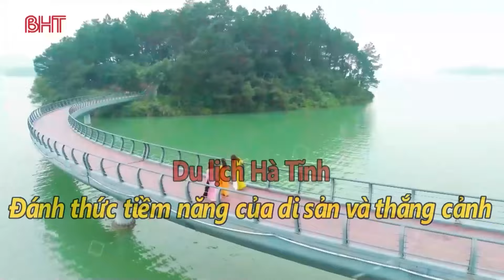Talk show: Làm mới sản phẩm du lịch, mở cửa đón "mùa vàng"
Để chào đón mùa du lịch 2024, Báo Hà Tĩnh đã mời đến những nhà cung cấp dịch vụ du lịch để cùng lắng nghe, trao đổi về cách xây dựng, làm mới các sản phẩm du lịch với sự sáng tạo không ngừng nhằm giúp du lịch Hà Tĩnh phát triển bền vững.